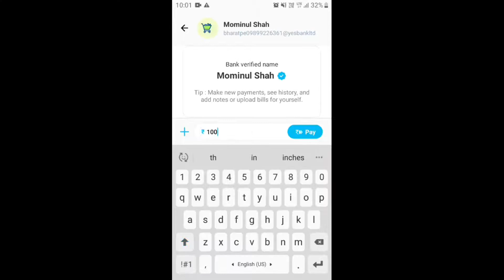Get ₹51 Bonus | Rummy New App Today | Teen Patti Real Cash Game